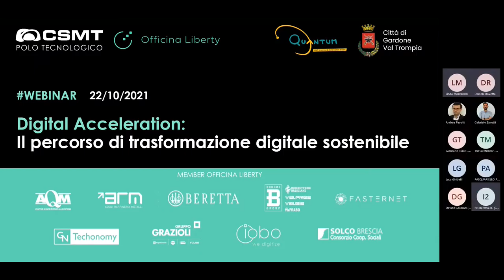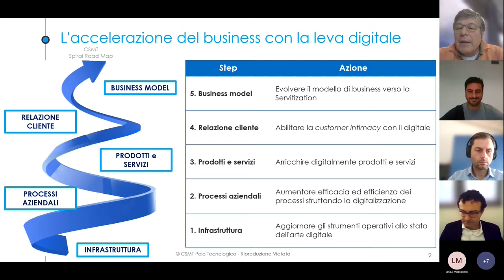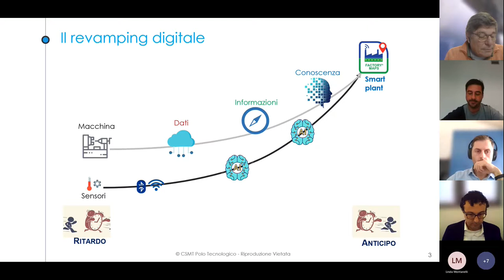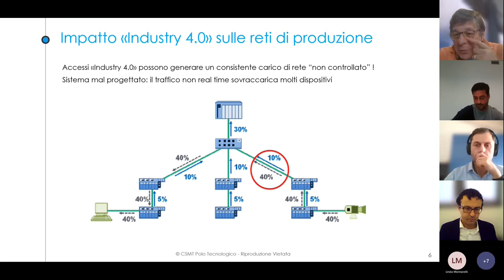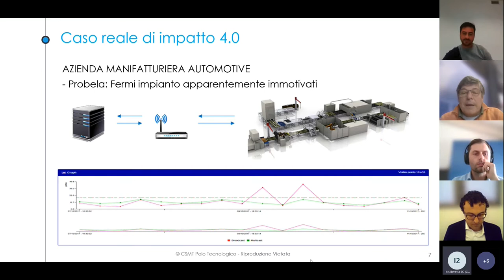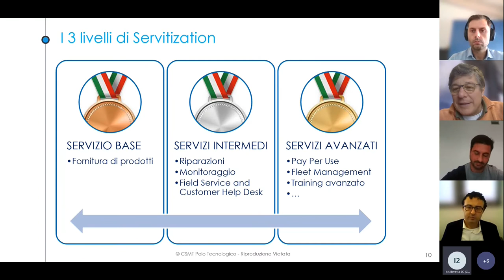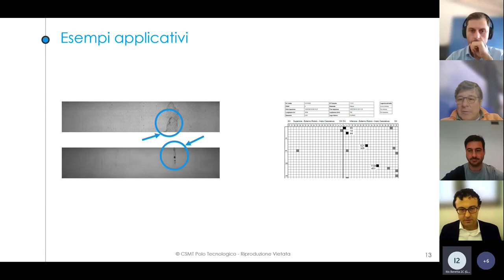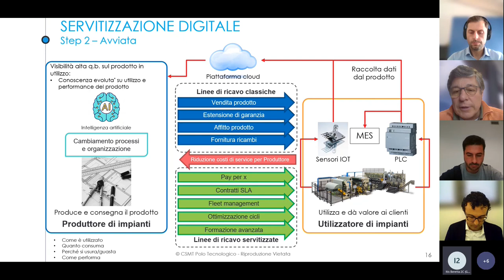Digital Acceleration: Il percorso di trasformazione digitale sostenibile / 22 ottobre 2021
Nell'ambito di Quantum GVT Science&Innovation Week, il Festival della Scienza organizzato dal Comune di Gardone Val Trompia, CSMT Officina Liberty, in collaborazione con innexHUB, presenta un seminario dedicato al tema della Trasformazione Digitale Sostenibile.